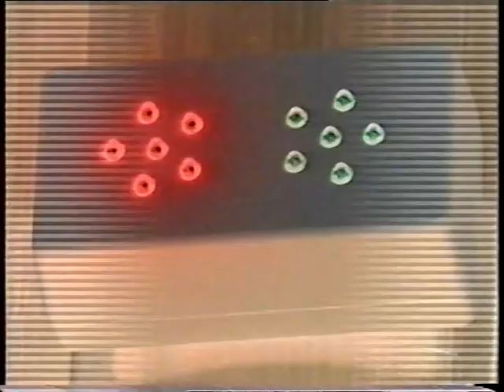Big Brother UK 2001 - Day 42